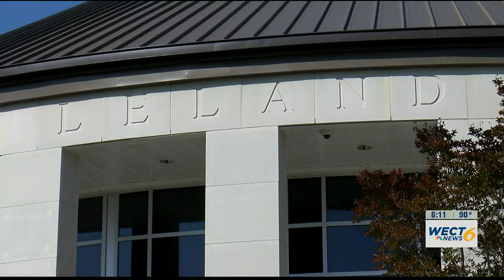Leland town councilman expresses concerns over new bill that prevents the town from annexing land